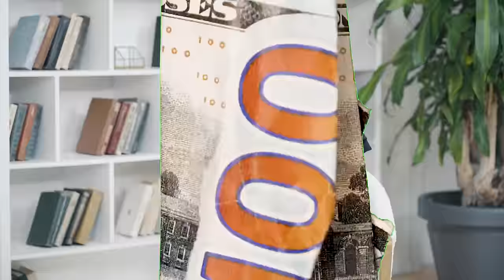РИНАТ САФАРГУЛОВ: Блогерские свадьбы - моя тема!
Ни одна блогерская свадьба в Казахстане не проходит без Рината Сафаргулова.
Один из самых дорогих ведущих родом из кыргызского КВН - легендарной команды "Азия MIX". А начинал свою карьеру Ринат в 2006 году в алматинском ресторане "Арайлым". Тогда его гонорар был 5 тысяч тенге. Сейчас лучше не спрашивать.
За 17 лет шоумен провел 1500 свадеб. И однозначно РИНАТ САФАРГУЛОВ мастер своего дела!

00:00:00  Анонс
00:01:47  Ринат Сафаргулов
00:02:42  Танец Say Mo
00:03:20  Ведущий-абьюзер
00:04:13  Галкин, Нагиев
00:05:08  Звездные свадьбы
00:05:25  Первая звездная свадьба
00:05:42  Асель Садвакасова Магжан Тлеуханов
00:07:50  Вип-свадьбы
00:08:40  Ресторан Арайлым. 2006 год. Дордой
00:10:14  Заказчики
00:12:15  Эмоции нельзя купить
00:14:54  Имя невесты замени
00:16:15  1500 свадеб
00:16:35  КВН
00:16:52  Василий Куценко
00:17:15  Мой первый гонорар - 5 тысяч тенге
00:17:27  Азия MIX. Эльдияр
00:18:37  Мама в Бишкеке
00:19:06  Иссык-Куль - место силы
00:19:53  Свадьбы в Дубае
00:20:20  Нурсултан Назарбаев
00:21:33  День рождения Динары Сатжан
00:22:00 Пельш, Собчак, Якубович, Ургант
00:22:44  Басков, Галкин
00:24:46  Мирас Жугунусов, Кайрат Нуртас, Ирина Кайратовна
00:25:26  Новые клиенты
00:25:44  А есть чето новое
00:27:23  Кастинг
00:29:24  Қыз Ұзату
00:31:11  Азамат Сатыбалды
00:33:50  Карантин
00:38:00  Турсынбек Кабатов
00:40:02  Свадьба под ключ
00:42:20  Чумаков
00:43:45  Ксения Собчак
00:44:42  Кайрат Нуртас
00:47:53  Факап
00:53:40  Предоплата
00:55:07  Ведущий
00:57:45  Жахан Утаргалиев
00:59:55  Прогрев
01:04:05  Сколько стоит Ринат Сафрагулов
01:05:33  О чем мечтает Ринат Сафаргулов